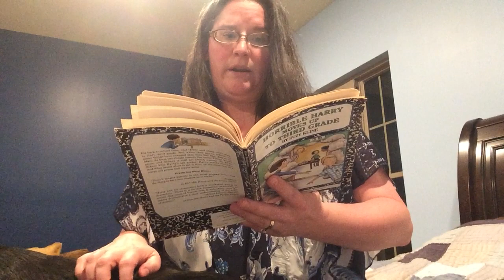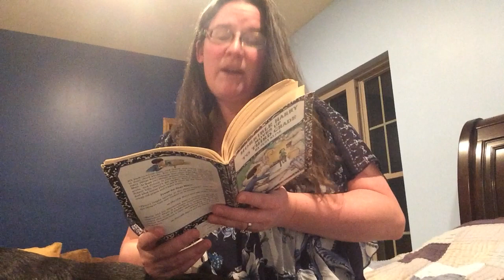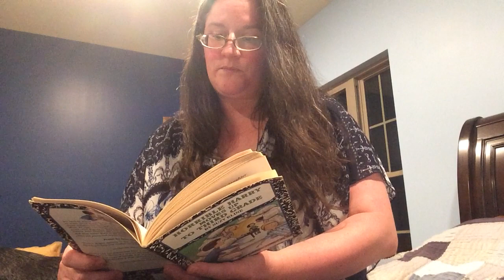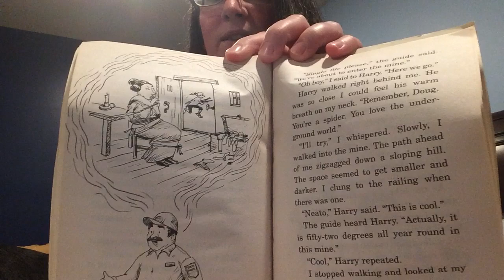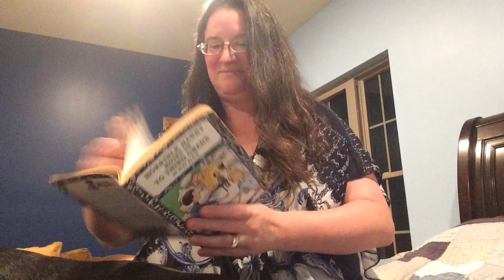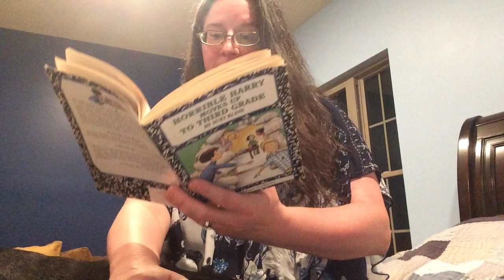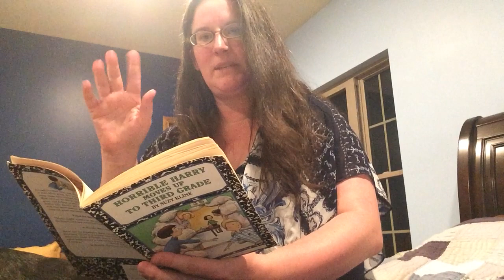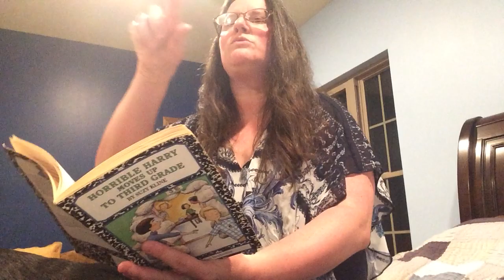Horrible Harry moves up to third grade chapter 5